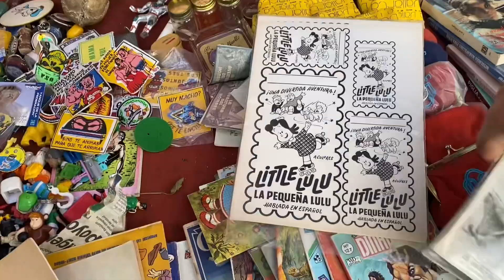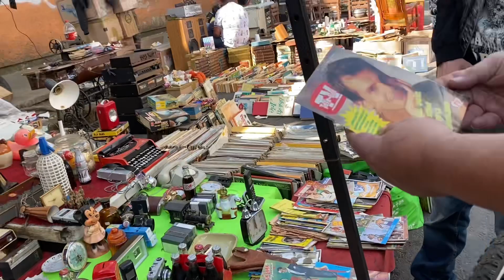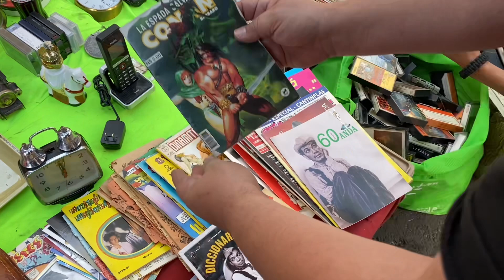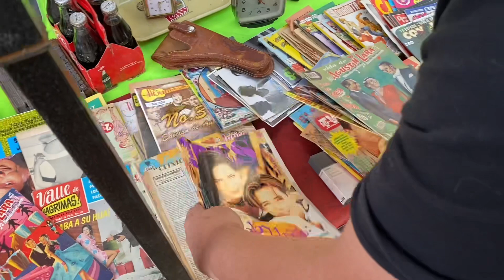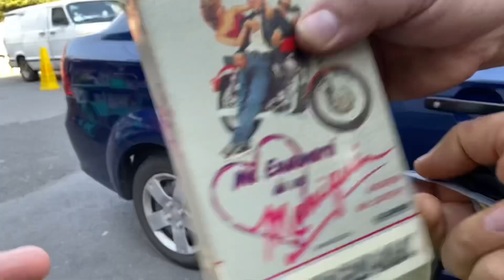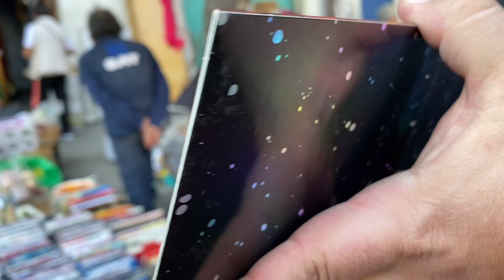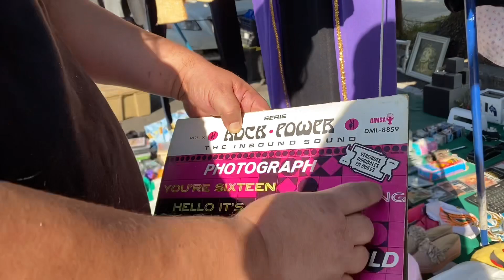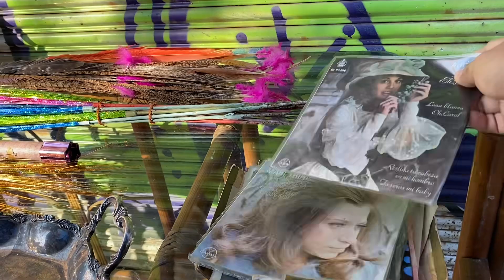Chachareando en el Tianguis de la Pórtales Cdmx y una recomendación